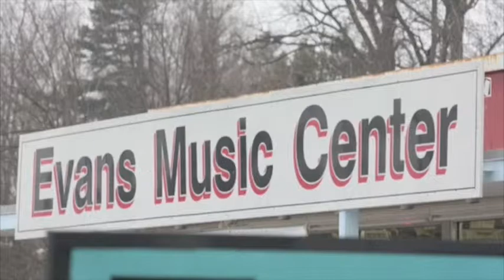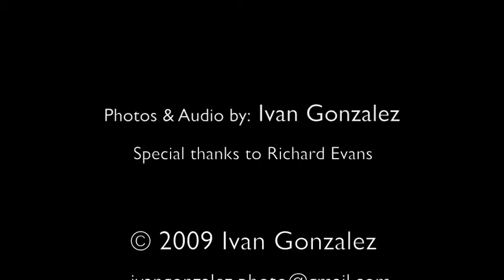Evans Music Center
Small interview with Mr Evans at Evans music center in asheboro, NC. He shares a little bit about his business and about himself. This is done to post on blog entry on my photography blog -